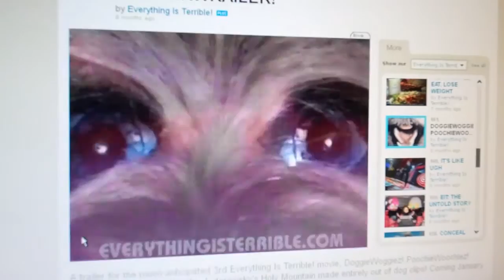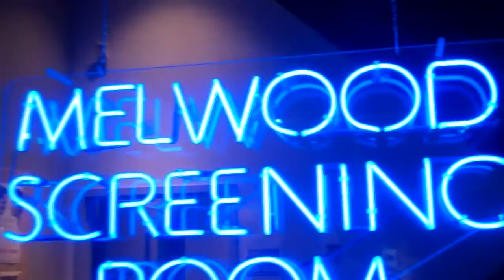Doggiewoggiez! Poochiewoochiez!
I went to see Doggiewoggiez! Poochiewoochiez! a film mash-up and stage show put on my Everything Is Terrible at the Melwood Screening Room at Pittsburgh Filmmakers on April 2, 2012.

The film is based on Alejandro Jodorowsky's art film The Holy Mountain, but made up of all Dog clips to tell the story.

As a fan of all Dog movies and media, it was a thrill for me to see an all Canine presentation like this, that was all Dog and simple fun, and wasn't targeted to any group like Furries or Dog catchers or anyone like that, it stands alone.